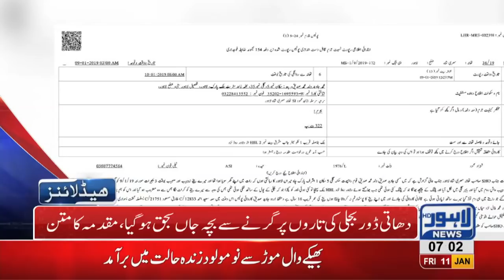07 AM Headlines Lahore News HD – 11th January 2019